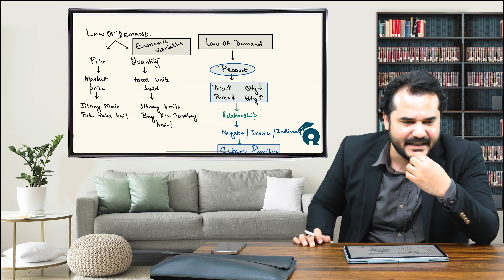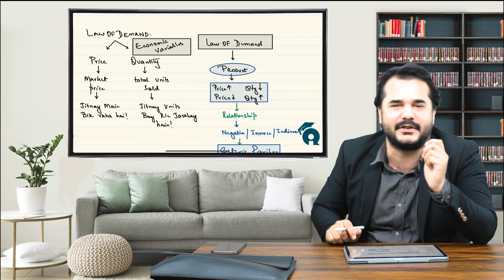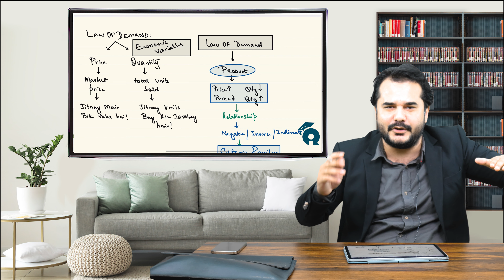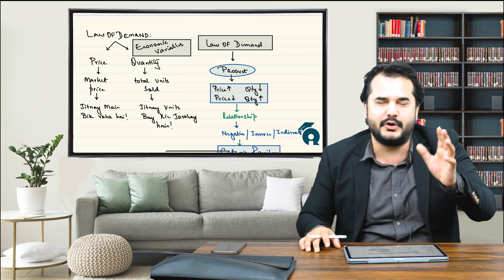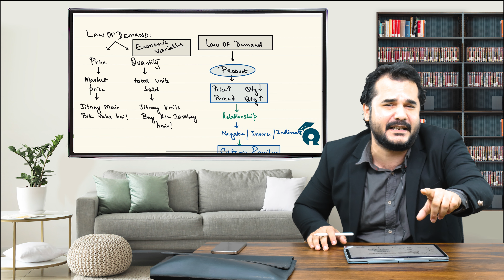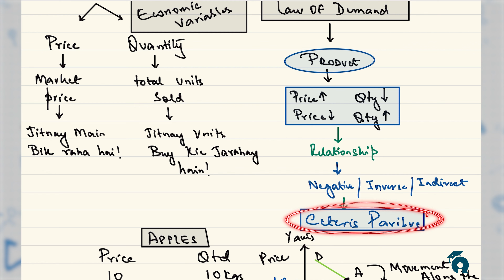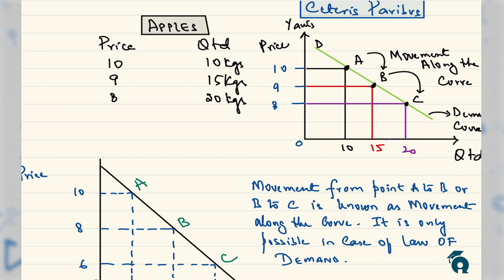PRC-3 Principles of Economics - Law of Demand (By Muzammil Abbas)